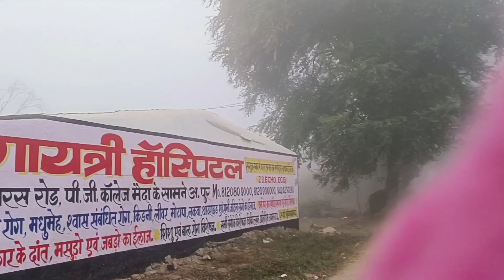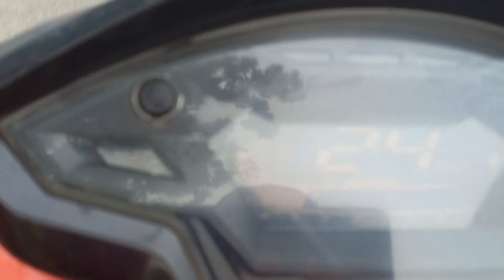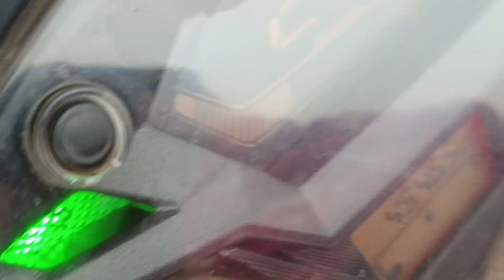मैं मनाली आ गई ll मनाली का मज़ा ll Manali feelings ll